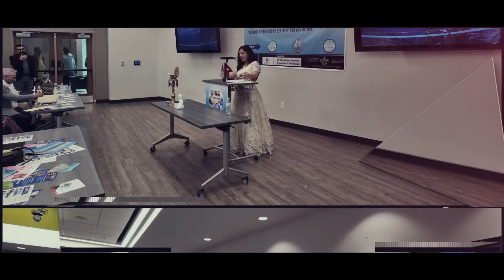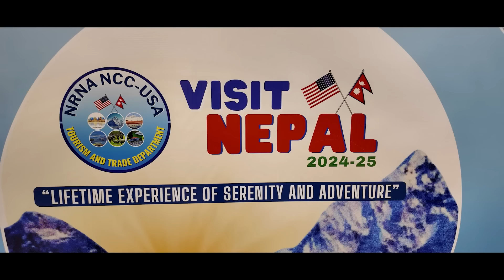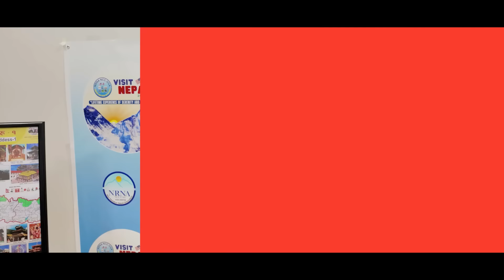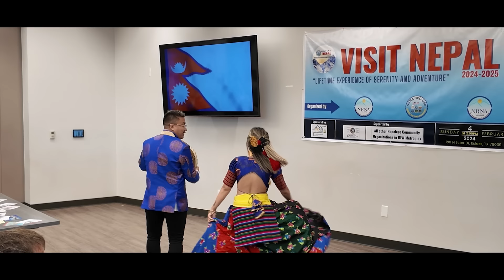VISIT NEPAL -2024/2025 | NRNA NCC USA | TEXAS CHAPTER | FEBRUARY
The NRNA NCC USA Texas Chapter has successfully organized a dynamic program focused on promoting Nepal Tourism. This exceptional event has significantly served as a platform to showcase the mesmerizing beauty, vibrant culture, and thrilling adventures that Nepal has to offer to travelers worldwide.
We extend a warm invitation to all our esteemed members and individuals who possess a keen interest in this field to join us and actively participate in this remarkable initiative. Together, let us unite and be part of a collective effort to raise awareness about the incredible attractions Nepal has to enthrall travelers.
With our collaborative endeavors, we can leave a lasting impact by promoting Nepal Tourism and contributing to its continuous growth and development. Let us come together, harness our collective strengths, and create a wave of awareness that not only benefits the tourism industry but also showcases the exceptional allure of Nepal to a global audience.